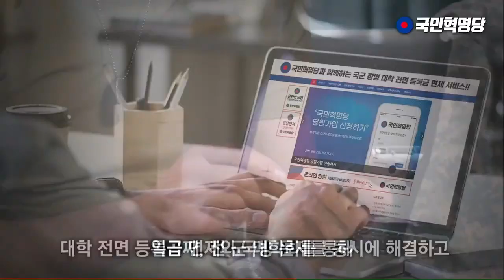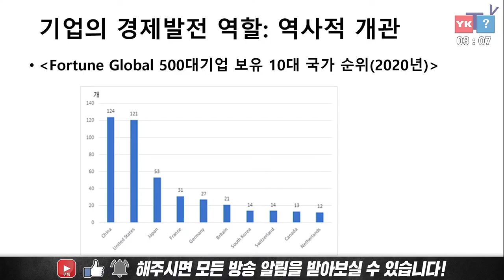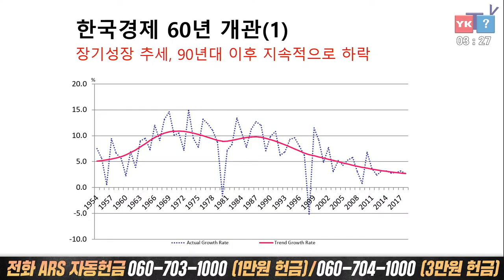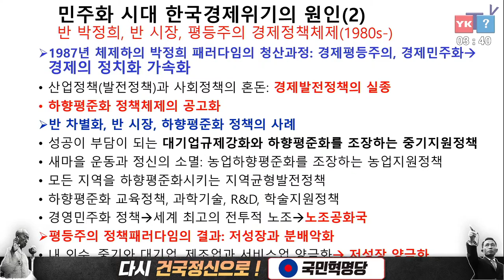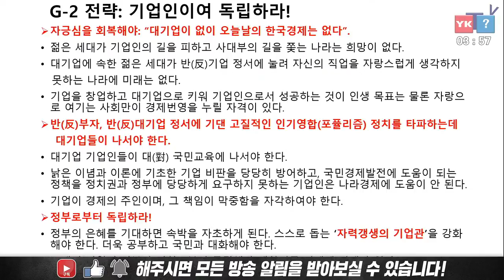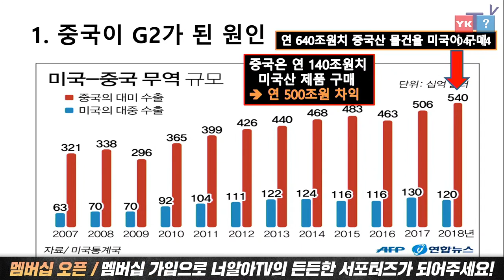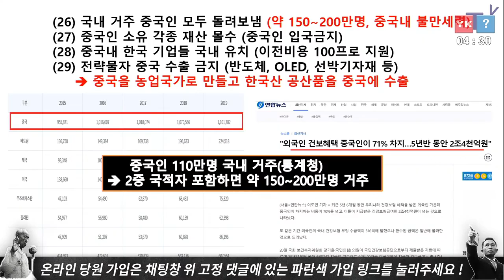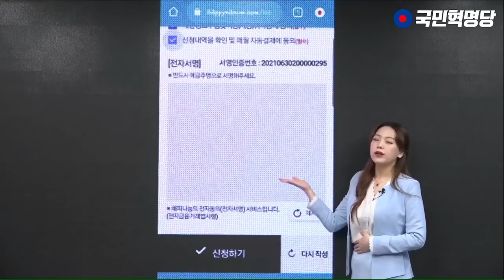[국민혁명당 LIVE] G2 국가 건설 추진위원회 대국민 포럼 I 좌승희 박사, 이춘근 박사, 고영일 부대표, 성상훈 정책위 부위원장(2021.07.27)